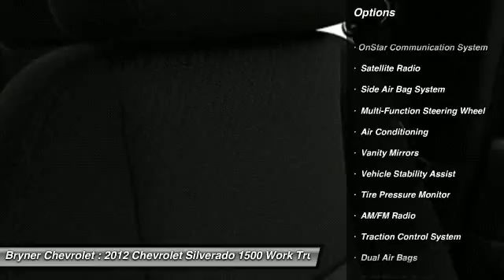2012 Chevrolet Silverado 1500 Work Truck Jenkintown PA 19046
2012 Chevrolet Silverado 1500 Work Truck

This vehicle is located at:

Bryner Chevrolet
1750 The Fairway